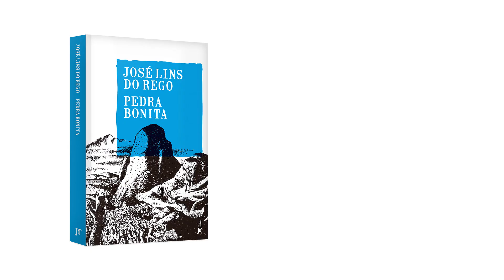Pedra Bonita, de José Lins do Rego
"Pedra Bonita", de José Lins do Rego, é um dos livros finalistas do PNLD Literário 2018. Código: 0913L18603

O livro relata a infância do protagonista Antônio Bento que, devido à seca, é deixado pela mãe aos cuidados do tio, o padre Amâncio. Bentinho torna-se sacristão do tio, mas também tem um irmão envolvido no cangaço. A partir daí, cria-se um impasse para o menino: seguir seu tio ou trilhar o caminho do irmão.

Quer conhecer mais sobre este livro? Acesse no site exclusivo para o PNLD 2018!